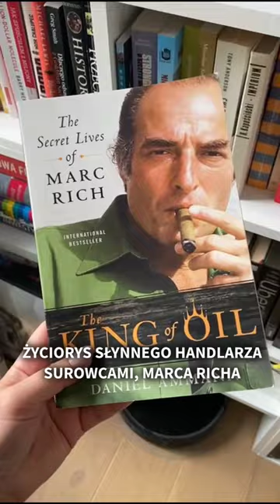📚 Książkowe polecajki cz.3 - DAJĄ DO MYŚLENIA 👌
🔥 Zapisz się na newsletter i pobierz e-booka 50 SPOSOBÓW NA ZARABIANIE!